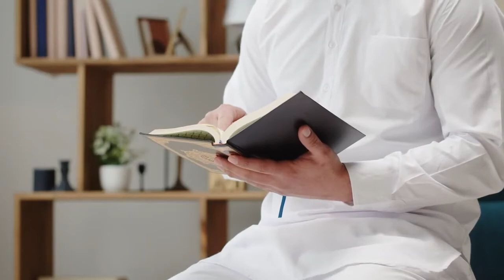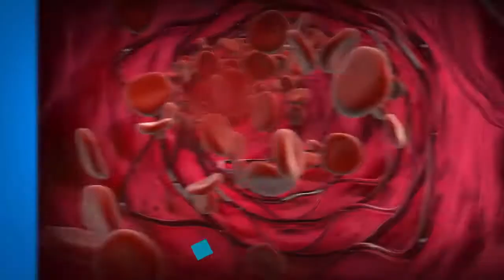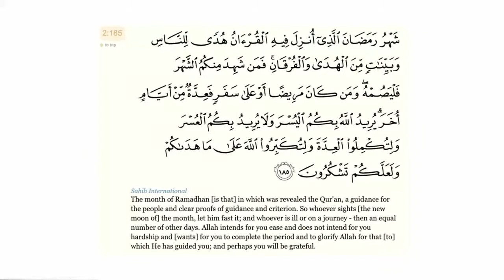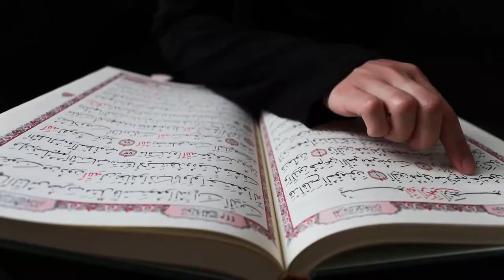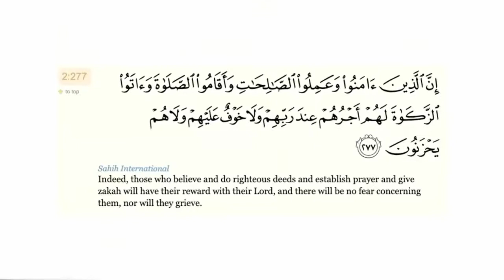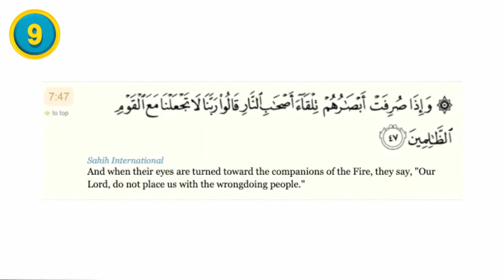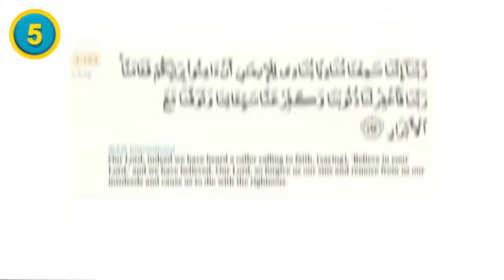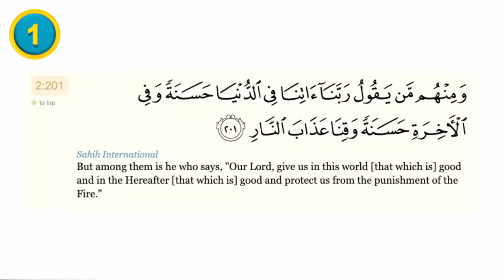The Secrets Effects of Prayer In Islam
Prayer is considered very powerful in Islam, and these are the reasons why.